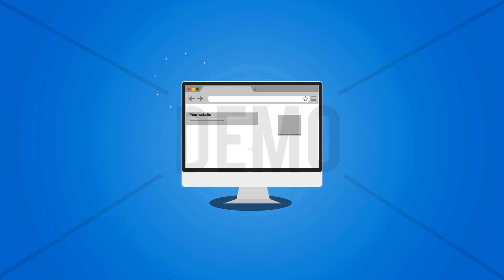Locksmith Prospective Video